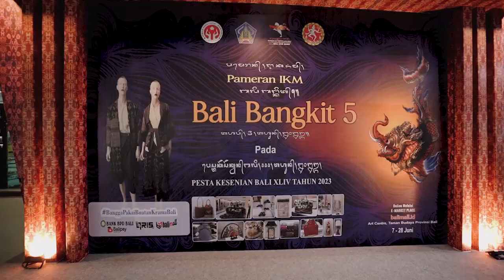Ny. Putri Koster Tutup Pameran IKM Bali Bangkit Tahap 5 Tahun 2023